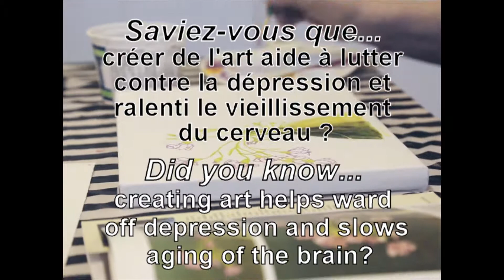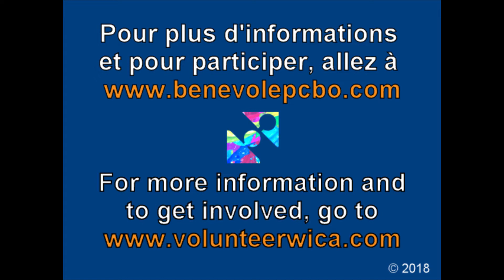Rendez-Vous Arts | WICA-PCBO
Rendez-Vous Arts (RVA) is a project within West Island Citizen Advocacy whose purpose is to provide the opportunity for individuals who face special challenges to create works of art with the support of a volunteer instructor.

Rendez-Vous Arts (RVA) est un projet de Parrainage Civique de la Banlieue Ouest qui permet aux artistes faisant face à des défis spéciaux d’exprimer leur potentiel créatif avec l’aide de nos bénévoles qualifiés. Le but des cours est d’intégrer les participants dans la communauté, de développer des relations interpersonnelles et d’encourager leur confiance en soi.